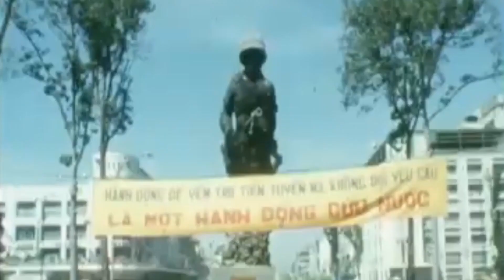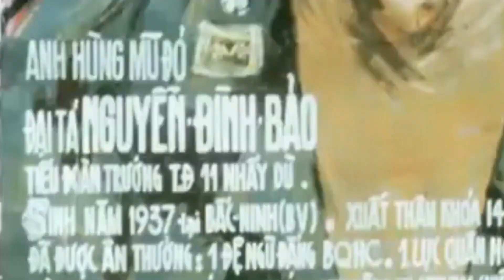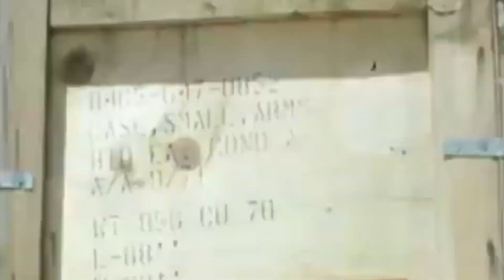Những Ngày Xưa Thân Ái–Duy Khánh – 09/05/72 GENERAL STREET SCENES IN SOUTH VIETNAMESE CAPITAL SAIGON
MÙA HÈ ĐỎ LỬA 1972: Những Ngày Xưa Thân Ái – Duy Khánh – 09/05/72 GENERAL STREET SCENES IN SOUTH VIETNAMESE CAPITAL SAIGON – 09/05/72 TOÀN CẢNH CHUNG ĐƯỜNG PHỐ THỦ ĐÔ SÀI GÒN NAM VIỆT NAM

Nhạc Nền:
Những Ngày Xưa Thân Ái – Duy Khánh – Sáng Tác: Phạm Thế Mỹ  5:37

Những ngày xưa thân ái anh gởi lại cho ai
Gió mùa xuân êm đưa rung hàng cây lưa thưa
Anh cùng tôi bước nhỏ áo quần nhăn giấc ngủ
Đi tìm chim sáo nở ôi bây giờ anh còn nhớ?

Trăng mùa thu lên cao khóm dừa xanh lao xao
Anh cùng tôi trốn ngủ ra ngồi trên lá đỏ
Trong bầy chim trắng hiền mơ một nàng tiên dịu hiền

Đêm đêm nằm nghe súng nổ giữa rừng khuya thác đổ
Anh còn nhắc tên tôi?
Đêm đêm nhìn trăng sáng tỏ bên đồi hoa trắng nở
Cuộc đời anh có vui?

Thời gian qua mau, tìm anh nơi đâu
Tôi về qua xóm nhỏ, con đò nay đã già
Nghe tin anh gục ngã
Dừng chân quán năm xưa
Uống nước dừa hay nước mắt quê hương

Những đường xưa phố cũ ôi nỡ đành quên sao
Xin gọi lại tên anh giữa trời sao long lanh
Anh giờ yên giấc ngủ, tôi nằm nghe súng nổ
Như lời anh nhắc nhở ôi câm hờn dâng ngập lối

Những ngày xưa thân ái xin buộc vào tương lai
Anh còn gì cho tôi, tôi còn gì cho em
Chỉ còn tay súng nhỏ giữa rừng sâu giết thù
Những ngày xưa thân ái xin gửi lại cho em

09/05/72 GENERAL STREET SCENES IN SOUTH VIETNAMESE CAPITAL SAIGON

(9 May 1972) General street scenes in South Vietnamese capital, Saigon

1) various shots traffic, bikes and rickshaws on busy streets   2) various, people buying newspapers from stall   3) large US Soldier statue with banner hanging across   4) low angle statue

5) various of large portrait posters   6) cu poster detail: "Nguyen Binh Bao"   7) wounded soldiers along street   8) cu wounded soldier's shoulder badge

9) wounded soldier towards on crutches, one with amputated leg   10) US soldiers pass little boy begging on pavement   11) woman drops coins into little boy's hat   12) wounded soldier given lift on back of scooter   13) people looking at photo display of tanks

14) cu man looking at photo of dead people, pan to photo of overturned tank, tilt up to photo of burning tank   15) people looking at photos   16) 2 soldiers away on scooter   17) various traffic on street   18) various ships in docks   19) ms crate lifted from truck by fork lift

20) ms stenciled text on side of crate: "Small Arms"   21) various crates loaded onto ship   22) woman dock worker attaching cable to crate   23) crate lifted onto ship   24) woman guides crate into hold   25) ms family row past in boat   26) military patrol boats

27) boy floating in rubber ring   28) travelling shots past river houses, on stilts   29) various traffic on streets   30) various food being prepared by sterrt vendors and eaten

09/05/72 TOÀN CẢNH CHUNG ĐƯỜNG PHỐ THỦ ĐÔ SÀI GÒN NAM VIỆT NAM

(9/5/1972) Cảnh toàn thể đường phố ở thủ đô Miền Nam Việt Nam, Sài Gòn

Dateline: Saigon   Date: 05/09/1972
Source: AP Archive